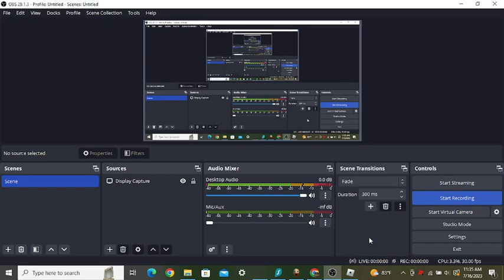stick in zs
idk how im getting 15 FPS HOW THE FUCK